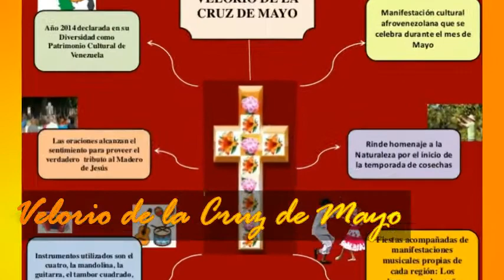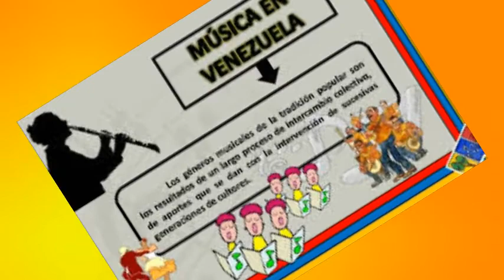Cantandito con Edy el Velorio De la Cruz de Mayo.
Una fiesta tradicional de carácter mágico-religioso con mas de 150 años de vigencia, en la que se mezclan las culturas europeas, indígenas y africanas. En medio de diversos géneros musicales se rinde este hermoso culto a la Cruz, esa donde Dios nos dio a su hijo para el perdón de los pecados y ante ella pedir abundante cosecha, paz, prosperidad y unión familiar. Espero que te guste este sencillo video. Celebra en familia esta efemérides que dura hasta ultimos de mes.